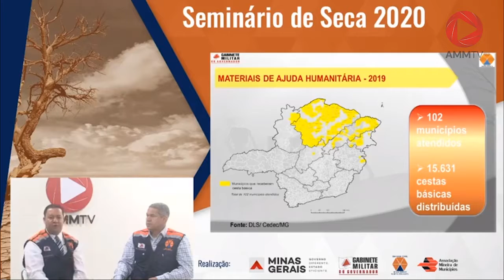Minuto AMM #589 - Encerramento do Seminário da Seca 2020